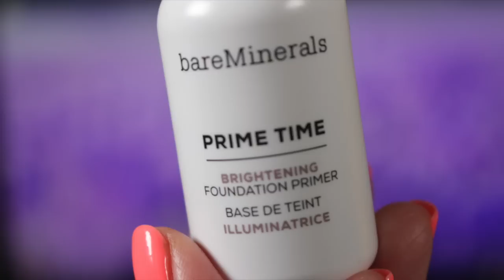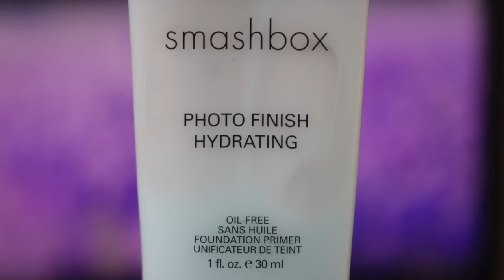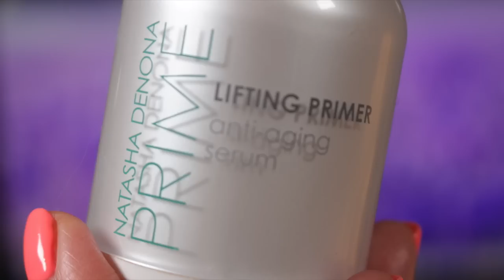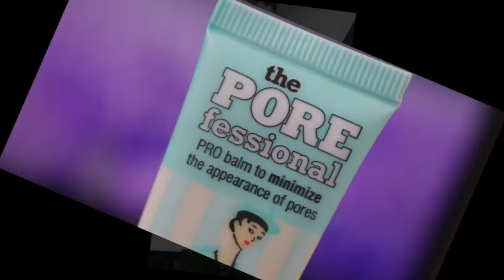Las Mejores Prebases para Lucir Más Joven / Alicia Borchardt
En este video te comparto las mejores PREBASES (Primer) que te ayudará a LucirMasJoven

PRIMERS (PREBASES MENCIONADAS EN EL VIDEO)

1) TATCHA The Silk Canvas

2) LAURA MERCIER - Foundation Primer - Radiance

3) BAREMINERALS Prime Time Foundation Primer - Brightening

4) BAREMINERALS Prime Time BB Primer-Cream Daily Defense Broad Spectrum SPF 30

5) SMASHBOX PHOTO Photo Finish Foundation Primer - Hydrating

6) YVES SAINT LAURENT Touche Eclat Blur Primer

7) ESTEE LAUDER The Smoother Universal Perfecting Primer

8) NATASHA DENONA Lifting Primer Anti-Aging Serum

9) DIOR GLOW MAXIMIZER "NUEVA VERSION"

10) BENEFIT The POREfessional Face Primer

11) BECCA Ever-Matte Poreless Priming

Mi hija Alejandra AKA TuFashionPetite

Me alegra que hayas encontrado mi video donde te comparto diversidad de temas que espero sean de tu agrado

✓ Como lucir 10 años más joven "sin cirugía"
✓ Remedios Caseros Belleza Hogar y Salud naturales y sin tóxicos
✓ Recetas saludables para bajar de peso
✓ Postres
✓ Reseñas de cosméticos Farmacia y Alta Gama
✓ Maquillaje
✓ Sorteos

Si compras en Internet recuerda que a traves de Ebates